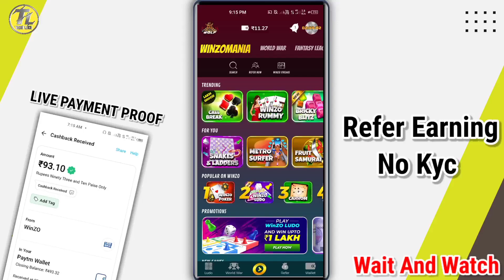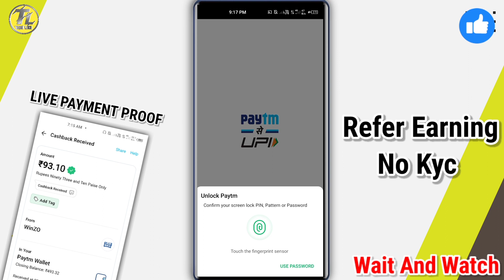Winzo refer and earn Live Proof | 1 refer - ₹40 Upto 🤑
YOUR QUERIES 🔍 :-
winzo refer and earn
winzo app refer and earn Live Proof
winzo app refer kaise kare